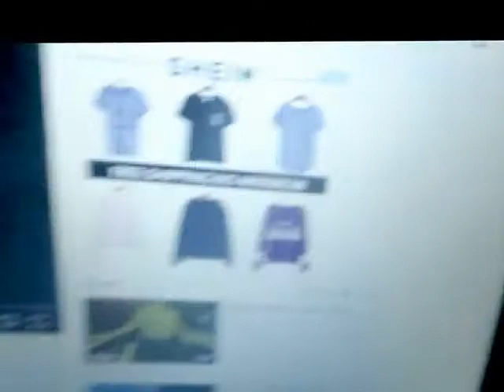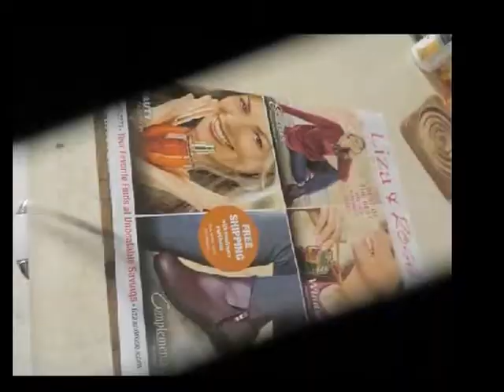Copy of 3 ARMS I BEAT ALL 3, and 6 cute coats, 3 pretty women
Still can't get no satisfaction in the GOD DAMNED BEDROOM!